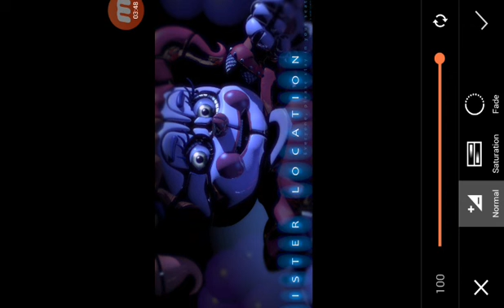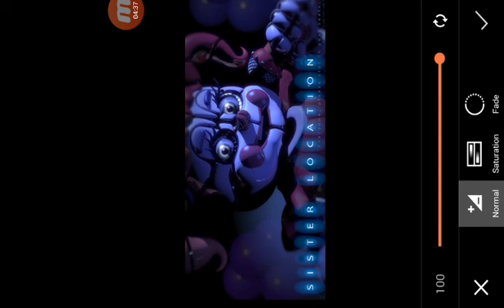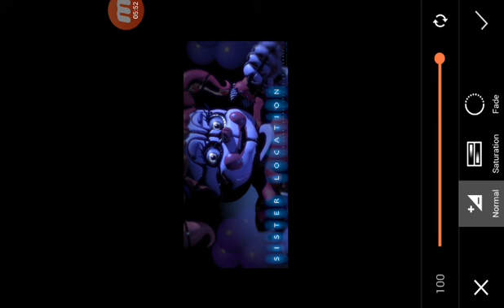Here's Baby!|| Scott games new teaser: Sister Location!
All aboard the hype train because Scott has released a new image for sister location! Today I talk about the new image which is showing the character Baby. She's creepy alright! Enjoy the video!